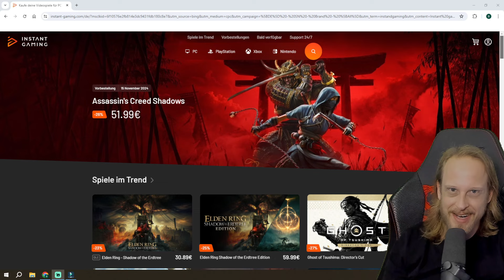Final Fantasy VII Rebirth Neo Bahamut Tipps Tricks Freundschaftsbeweis Zeug zum Heldentum FF7 Boss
Du möchtest Kowinjo supporten und dabei deinen eigenen Geldbeutel schonen? Dann check dafür gerne Eneba aus: Ob günstige Playstation-Cards oder topaktuelle Spiele - hier findest du unschlagbare Angebote:

🔵 Kowinjos Discord

🔴 Support Kowinjo

Zeitstempel:

00:00 - Intro (worum geht es in dem Video)
00:45 - Einstellungen für Neo Bahamut und Materia Build
03:22 - Instant Gaming Werbung
04:18 - Boss Fight gegen Neo Bahamut Tipps und Tricks

In diesem Final Fantasy VII Rebirth Boss Fight Guide zeige ich euch eine Menge Tipps und Tricks wie ihr Neo Bahamut deutlich einfacher besiegen könnt.
Gegen Neo Bahamut müsst Ihr in den beiden ultra harten Kampfsimulator Challenges Das Zeug zum Heldentum und Freundschaftsbeweis mit Zack bzw. Sephiroth antreten.
Ihr solltet daher vorab gegen Neo Bahamut trainieren, damit Ihr im Ernstfall gut vorbereitet seid.
Alles Wissenswerte zum Ablauf und jede Menge Tipps und Tricks um Neo Bahamut leichter besiegen zu können zeige ich euch in diesem Final Fantasy VII Rebirth Boss Guide auf deutsch.

Benny / Kowinjo

"In einer fernen Welt namens Gaia herrschte die mächtige Shinra Corporation mit der Eleganz einer überdimensionalen Chocobo-Parade. Doch inmitten des alltäglichen Wahnsinns tauchte ein Held auf – Cloud Strife, ein Söldner mit wildem Haar und einem Schwert, das so groß war, dass selbst die berüchtigte Materia neidisch wurde. An seiner Seite kämpften die mutige Aerith Gainsborough, der temperamentvolle Barret Wallace, die geschickte Tifa Lockhart, der treue Red XIII, der technisch versierte Cid Highwind und der schelmische Yuffie Kisaragi.

Gemeinsam stellten sie sich den bösen Machenschaften der Shinra und ihren Schergen, darunter der machthungrige Rufus Shinra, der geheimnisvolle Sephiroth, die skrupellose Scarlett, der hinterlistige Hojo und die unberechenbare Jenova. Ihre Reise führte sie durch verschiedene Regionen, von der düsteren Stadt Midgar, wo die Maschinen der Shinra den Himmel verdunkelten, über die majestätischen Berge von Nibelheim bis hin zu den mystischen Wäldern von Cosmo Canyon.

In Midgar, der pulsierenden Metropole, wo die Lichter der Stadt niemals erlöschen, kämpften sie gegen die Unterdrückung der Shinra und entdeckten die dunklen Geheimnisse, die tief unter den Wolkenkratzern verborgen lagen. In den verwinkelten Gassen und schmutzigen Hinterhöfen trafen sie auf die Unterwelt von Midgar, wo Korruption und Gewalt regierten und die Armen gegen die Reichen kämpften.

Auf ihrer Reise durch die Wüste von Corel, einem trostlosen Landstrich, der von sengender Hitze und endlosen Sanddünen geprägt war, kämpften sie gegen die wilden Kreaturen, die in den Ruinen alter Städte lauerten. Doch selbst in dieser lebensfeindlichen Umgebung fanden sie Hoffnung in der Gemeinschaft der Überlebenden, die zusammenhielten, um den Gefahren der Wüste zu trotzen.

In Cosmo Canyon, einem heiligen Ort der Weisheit und Magie, lernten sie von den uralten Geheimnissen der Erde und des Himmels. Unter der Führung des weisen Gelehrten Bugenhagen erfuhren sie von der
Verbindung zwischen allen Lebewesen und der Kraft, die in der Natur schlummerte. Und während sie durch die majestätischen Berge von Nibelheim wanderten, die von schneebedeckten Gipfeln und tiefen Schluchten geprägt waren, fanden sie Ruhe und Frieden in der unberührten Natur. Hier, fernab von der Hektik der Zivilisation, konnten sie sich sammeln und neue Kraft schöpfen für die Herausforderungen, die noch vor ihnen lagen."